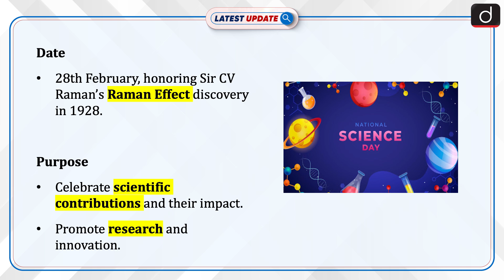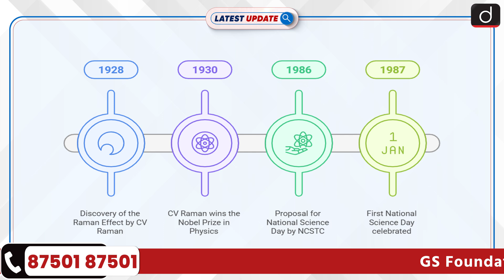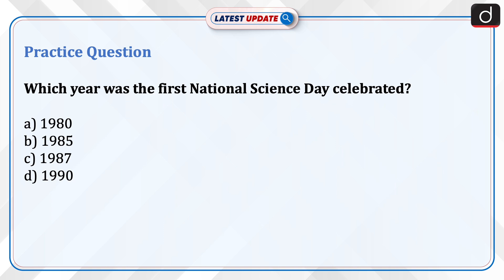National Science Day 2025 | NSD 2025 | Latest Update | Drishti IAS English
National Science Day (NSD) 2025 is observed on 28th February to honor Sir CV Raman’s discovery of the Raman Effect in 1928. The theme for NSD 2025 is ‘Empowering Indian Youth for Global Leadership in Science & Innovation for Viksit Bharat.’

Dear Viewers,